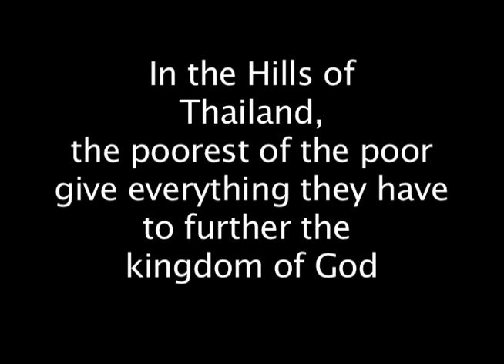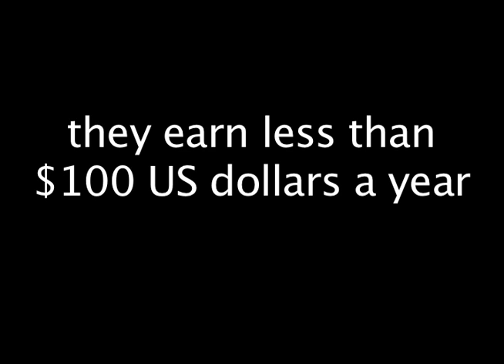Tai Church 9-12-07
Edited by Jon James